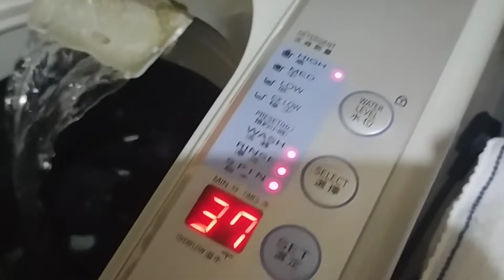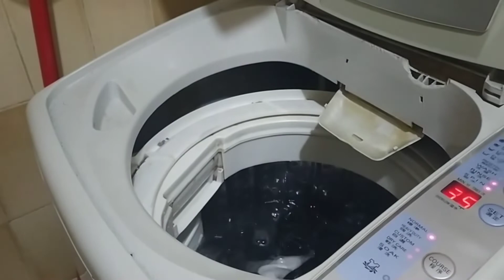MUKBANG!!MIE REBUS CHINA+DUMPLING PEDAS SATU MANGKOK FULL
asalamwalaikum
Hai kawan hari ini saya membagikan Vidio MUKBANG mie rebus mantap

Terimaksih kawan